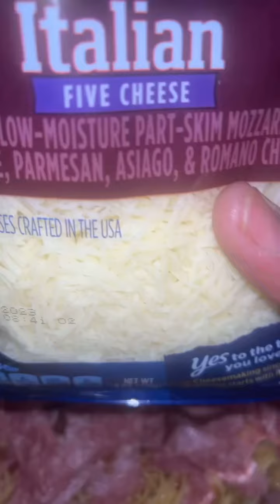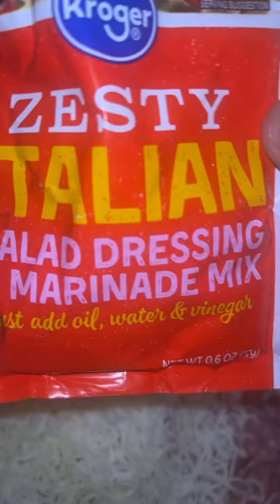Blazin Flava ITALIAN PASTA # Viral # Pasta # Side Dishes # FYP TicToc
Any kind of noodles , Italian dressing, five cheese blends, Bacon bits , black olives and hard salami